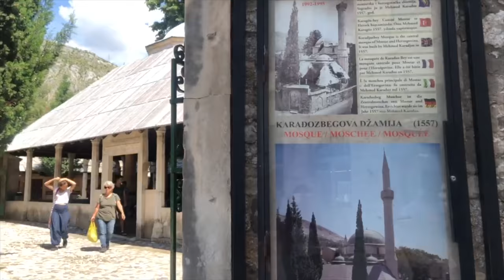LAST DAY IN CROATIA!!!!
Our last full day in Croatia, we're headed to Bari, Italy tomorrow!